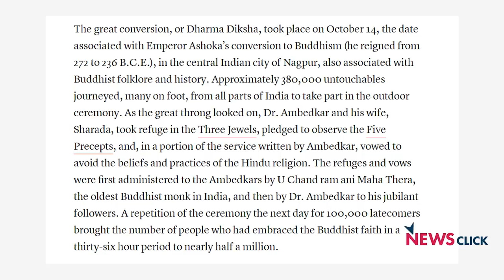यूपी, पंजाब और कश्मीर के लिए अब 'धर्मांतरण-विवाद' का ट्रायल!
भारत जैसे धार्मिक आजादी वाले देश में धर्म और धर्मांतरण को लेकर आये दिन इतना सारा विवाद और बवाल क्यों होता रहता है? यूपी और कश्मीर के कुछ छिटपुट मसलों को हाल के दिनों में बड़ा विवाद बनाने की भरपूर कोशिश की गई. संयोगवश, यूपी और कश्मीर सहित ऐसे कुछ राज्यों में जल्दी ही चुनाव भी होने वाले हैं. कई राज्यों में धर्मांतरण पर नये-नये कानून भी बने हैं. इन क़ानूनों के कड़े प्रावधानों के तहत गिरफ्तारियां भी होती रहती हैं. धर्मांतरण के पूरे प्रकरण पर वरिष्ठ पत्रकार Urmilesh की यह सूचनात्मक और विवेचनात्मक टिप्पणी सुनिये.